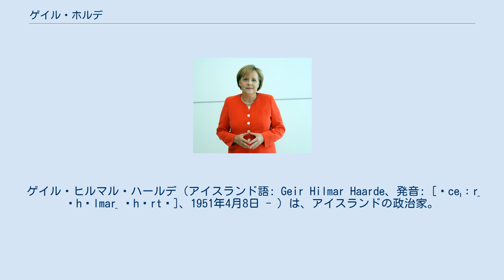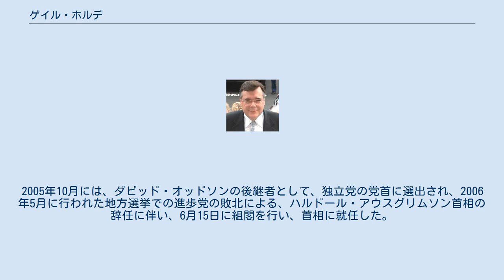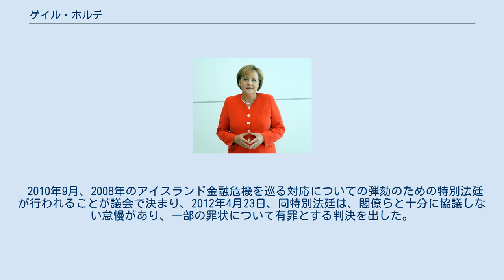ゲイル・ホルデ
ゲイル・ヒルマル・ハールデ（アイスランド語: Geir Hilmar Haarde、発音: [ˈceɪːr̯ ˈhɪlmar̯ ˈhɔrtɛ]、1951年4月8日 - ）は、アイスランドの政治家。
首相（21代）、財務大臣、外務大臣（19代）を歴任した。
日本の報道等ではハーデと書かれることもある。
 家族や一族共通の姓を持たないのがアイスランド人の慣習であるが、ゲイルは父がノルウェー人であるため、姓をもつ。
しかし、アイスランド国内では公式の場でも「ゲイル」と呼ばれる。
 レイキャビク生まれ。
アメリカのブランダイス大学を卒業した後、ジョンズ・ホプキンス大学で国際関係学、ミネソタ大学で経済学の修士号を取得した。
 帰国後は、1977年にアイスランド中央銀行の研究員、1983年に財務大臣の特別顧問、1987年からは国会議員となった。
 1998年4月から2005年9月までは財務大臣、2005年9月から2006年6月までは外務大臣を務めた。
2005年10月には、ダビッド・オッドソンの後継者として、独立党の党首に選出され、2006年5月に行われた地方選挙での進歩党の敗北による、ハルドール・アウスグリムソン首相の辞任に伴い、6月15日に組閣を行い、首相に就任した。
 2009年1月に、食道に悪性の腫瘍が見つかり、手術のために首相を辞任すると発表、同年2月1日に辞任した。
後任はヨハンナ・シグルザルドッティル。
 2010年9月、2008年のアイスランド金融危機を巡る対応についての弾劾のための特別法廷が行われることが議会で決まり、2012年4月23日、同特別法廷は、閣僚らと十分に協議しない怠慢があり、一部の罪状について有罪とする判決を出した。
 2015年2月24日、ホワイトハウスでバラク・オバマ米大統領に信任状を捧呈し、在アメリカ合衆国大使として着任。
2019年まで駐米大使を務め上げた。